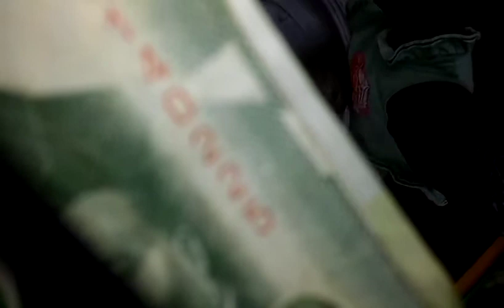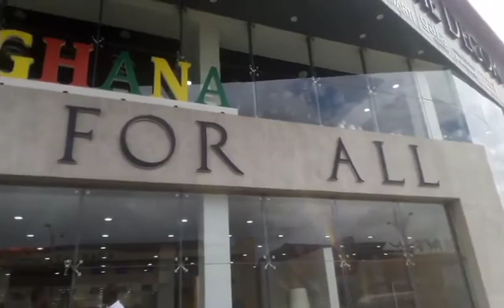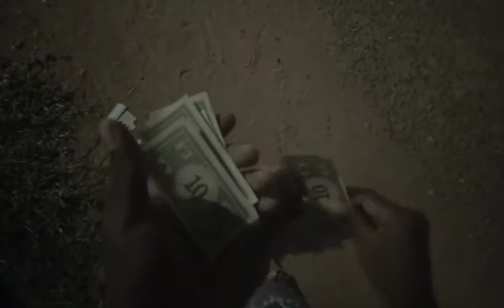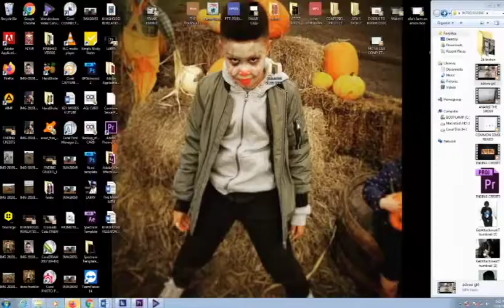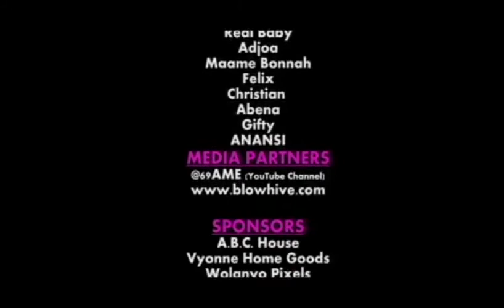I'D HATE TO BE A NORTHERNER FROM GHANA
HONESTLY LOL